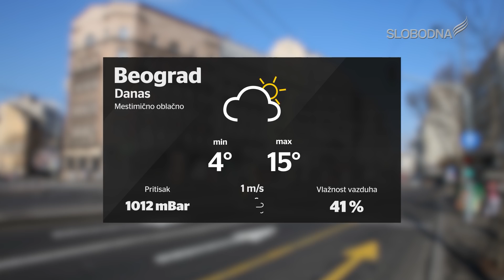Prave Vesti 17. mart 2020.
slobodnatelevizija.rs

Realizator programa: Aleksandar Stojanovć
Prezenter: Dragan Todorović
Snimatelj: Luka Vukićević
Montaža: Petar Petrović